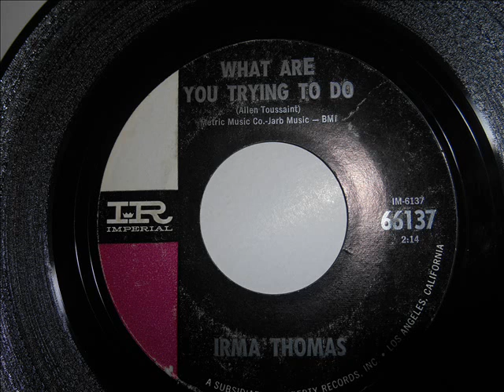Irma Thomas - What are you trying to do